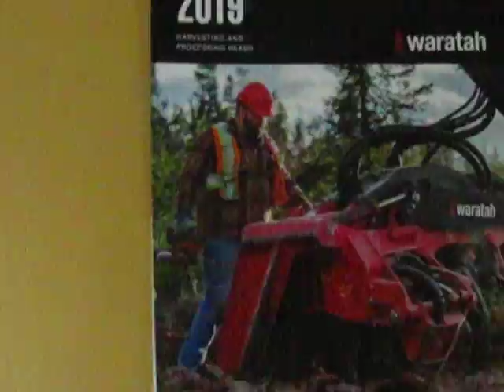4 wheeler vlog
sorry for the camera angle